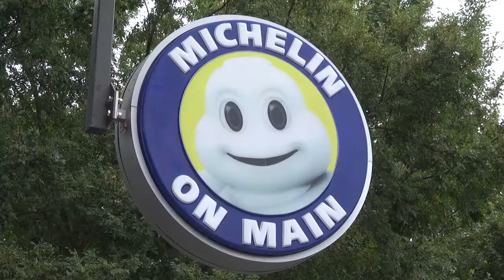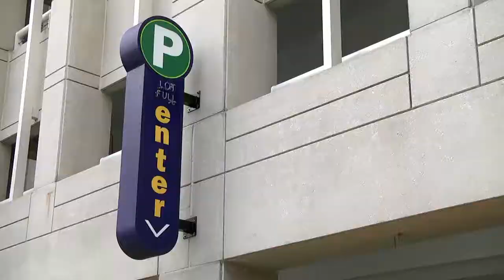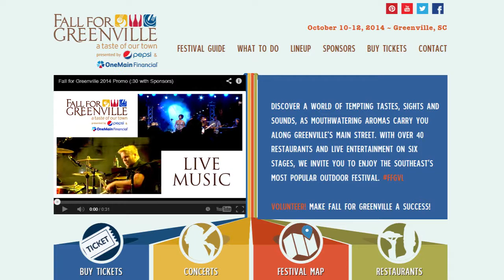Main Street Rundown: October 2014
Corie Savage with City of Greenville Special Events takes you on a video tour of all things Fall for Greenville in this edition of the Main Street Rundown. Fall for Greenville, presented by Pepsi and OneMain Financial, takes place on October 11, 12 & 13 in Downtown Greenville. Visit fallforgreenville.net for more information.